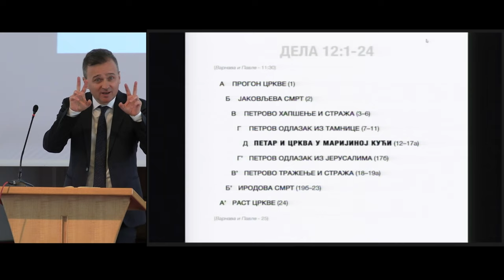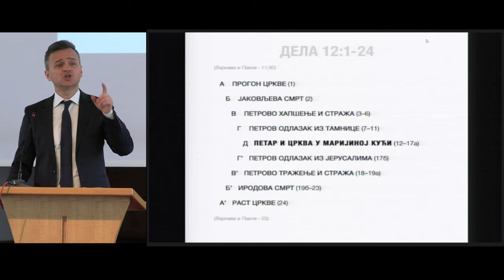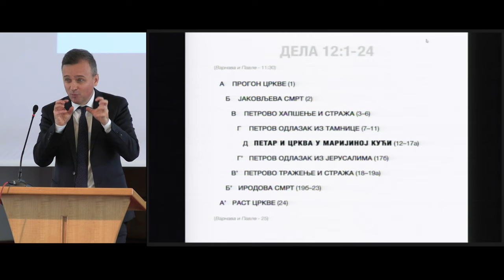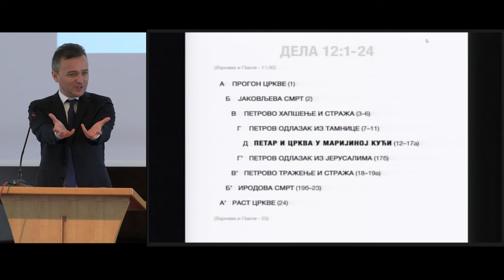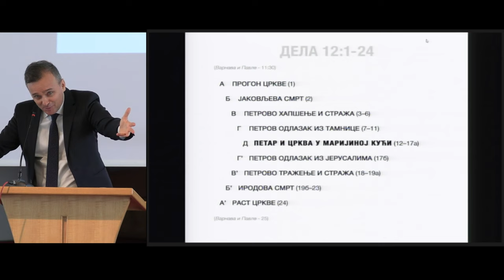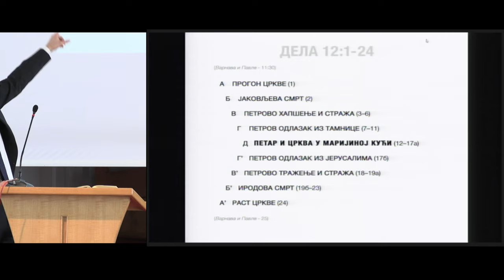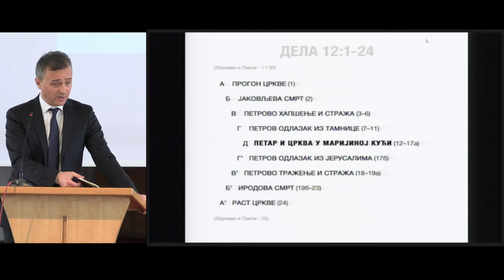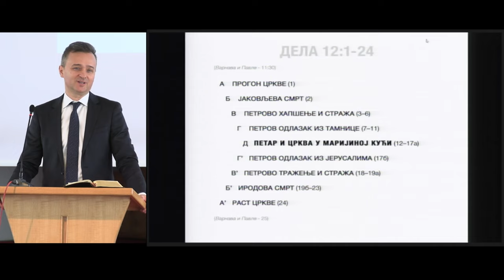Hranislav Đoković - "Nezaustavljiva Crkva" - 18.2.2023.